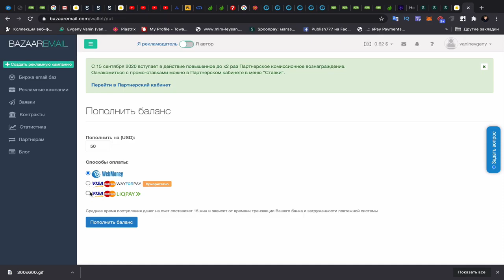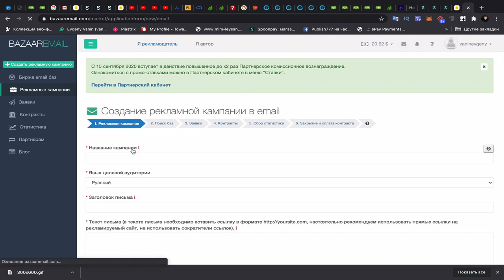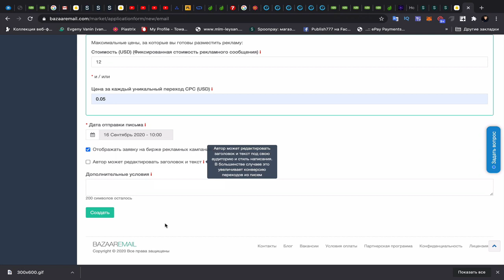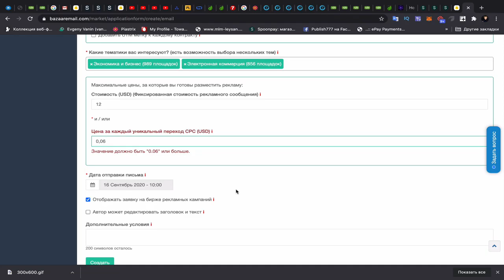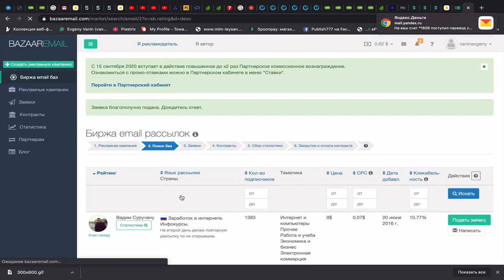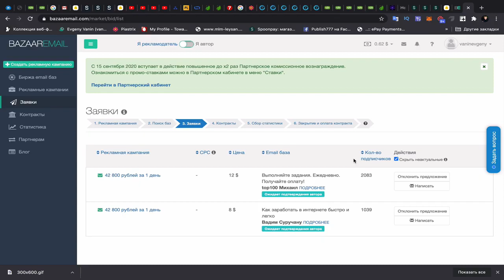Заказ рекламы на bazaaremail